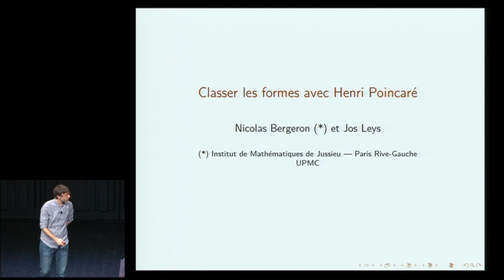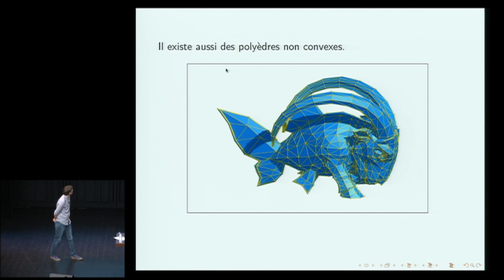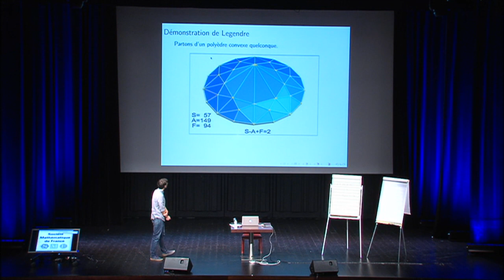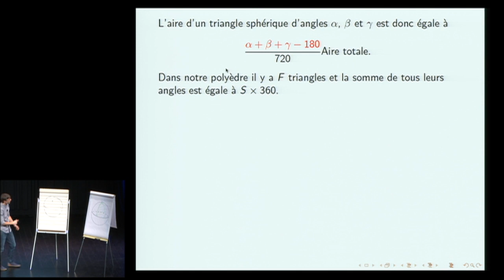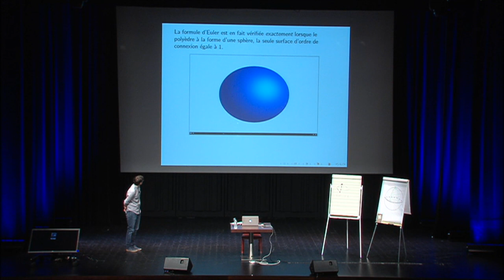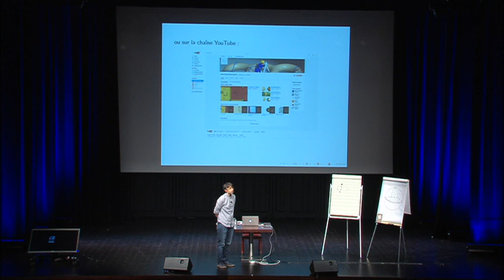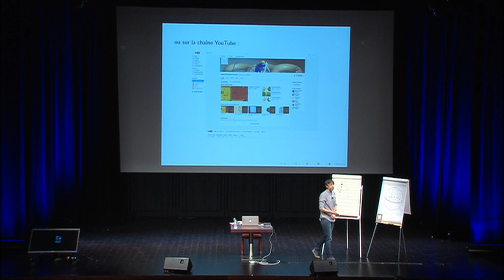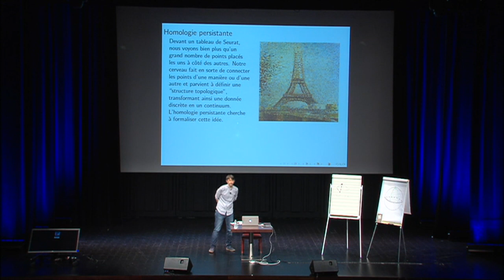“Classer les formes avec Henri Poincaré” par Nicolas Bergeron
En 1752, le mathématicien suisse Leonhard Euler énonce une formule reliant les nombres de sommets (S), d’arêtes (A) et de faces (F)  d'un polyèdre : S - A + F = 2. Il vérifie que cette formule est satisfaite pour de nombreux polyèdres mais ne parvient pas à démontrer sa validité en général. Par la suite plusieurs mathématiciens s'y intéressent et la question devient rapidement : «A quels types de polyèdres la formule d'Euler s'applique-t-elle ?» La réponse viendra d'une science nouvelle dégagée par le mathématicien Henri Poincaré, l'Analysis Situs, maintenant appelée topologie algébrique. Celle-ci s'occupe de « compter les formes » et réalise ainsi un vieux rêve du philosophe et mathématicien allemand Gottfried Wilhelm Leibniz. Dans une des premières notes qu'il consacre à l'Analysis Situs, en 1893, Poincaré revient sur la formule d'Euler. C'est sur ce texte très court que s'appuie la conférence aidée de nombreux films en trois dimensions réalisés par Jos Leys.

Conférence du cycle « Un texte, un mathématicien »  de la Société Mathématique de France. Le  17 janvier 2018 à la Bibliothèque Nationale de France.